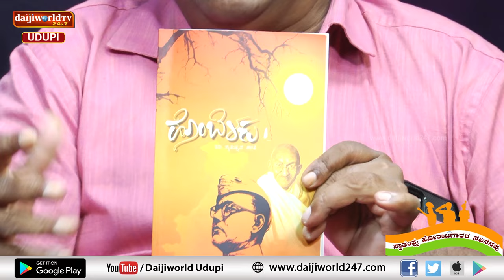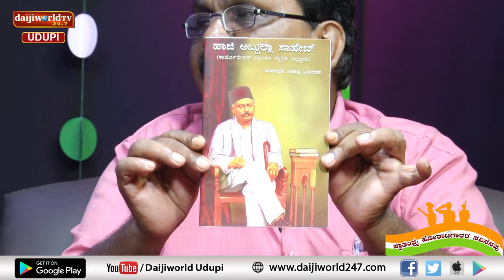ಪ್ರಾಧ್ಯಾಪಕರಾದ ಟಿ. ಮುರುಗೇಶಿ ಇವರಿಂದ ಕರಾವಳಿ ಸ್ವಾತಂತ್ರ್ಯ ಹೋರಾಟಗಾರರ ಕುರಿತು ಮಾತು